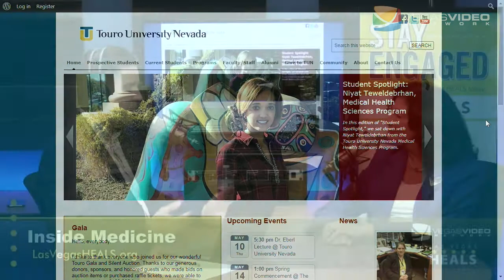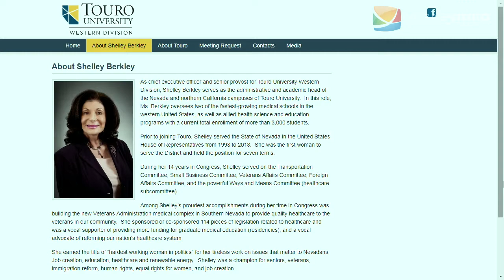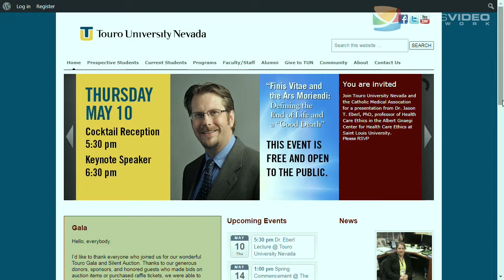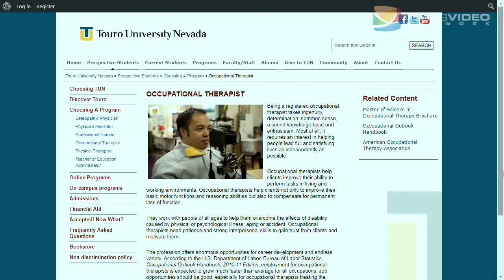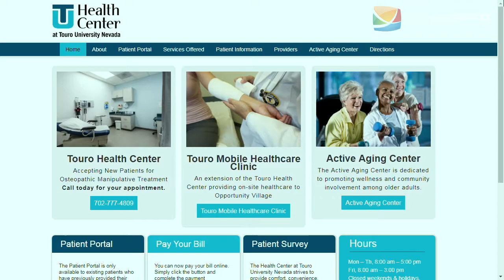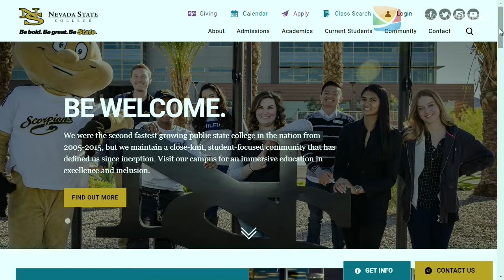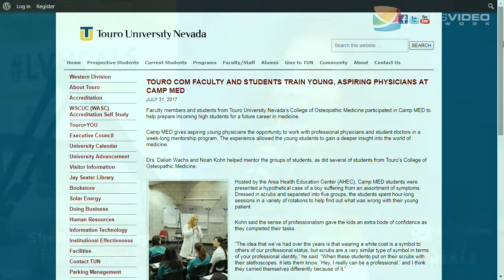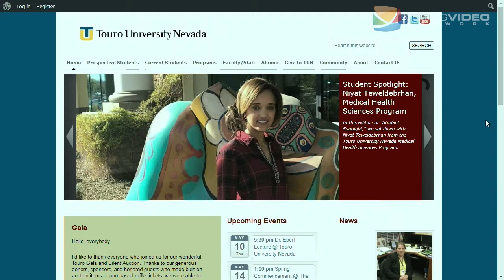Touro University Community Involvement with Shelley Berkley - IM #031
Doug is joined on this episode of Inside Medicine by the always-engaging CEO & Provost of Touro University Shelley Berkley. Touro University Nevada was established to help address critical needs in health care and education, and as a resource for community service in the state of Nevada.